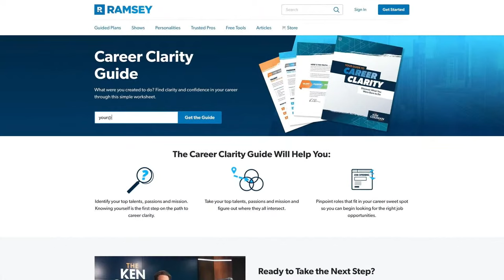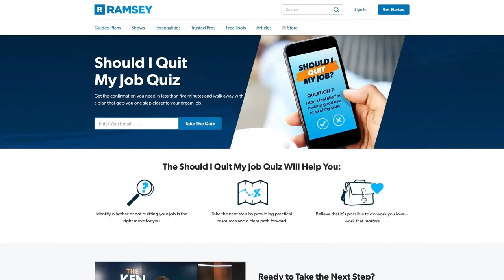Is America Creating A Workforce Of Snowflakes?